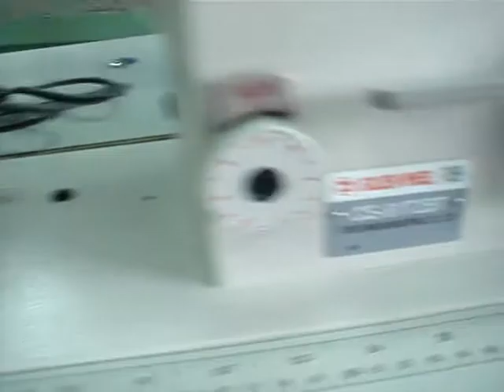CS 8172 -BT GOLDEN WHEEL(united machineries)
(WE IMPROVE YOUR BUSINESS) boost your production.
united machineries pakistan we have also all textile machineries .
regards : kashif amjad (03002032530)